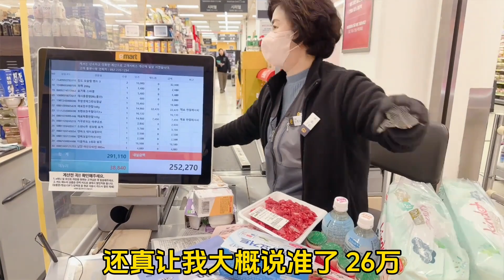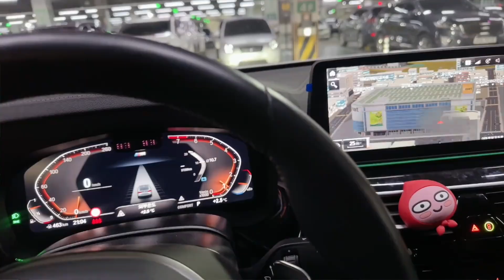中國媳婦小雪逛韓國超市，大手一揮直接消費1000塊！韓國老公直言：這也太能吃了！【韩国媳妇和小雪 Korean wife Xiaoxue】